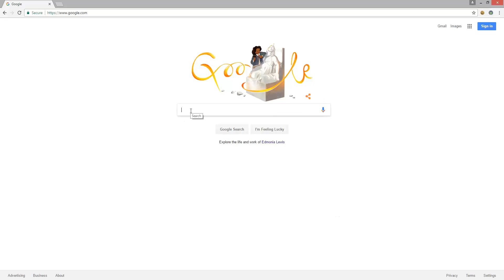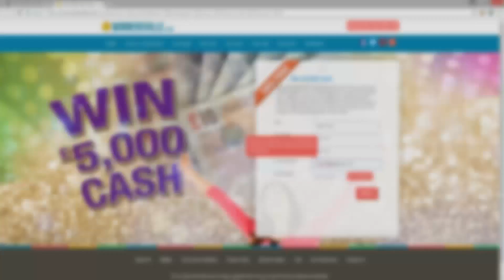No Man's Sky - Hintergrund und Tiefe des Universums (PS4, deutsche Untertitel) (